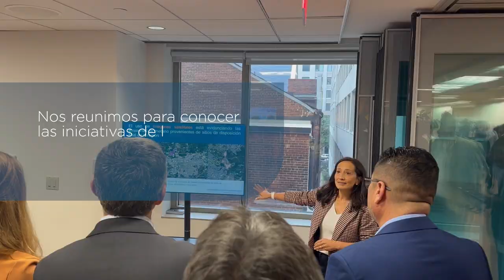GOTAS ACTIVAS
Un espacio interactivo del BID para conocer y comprometerse con sus iniciativas de desarrollo en la región.